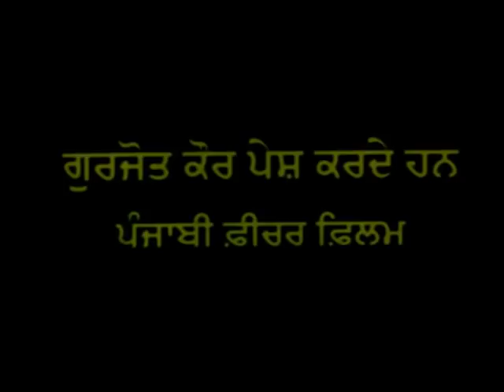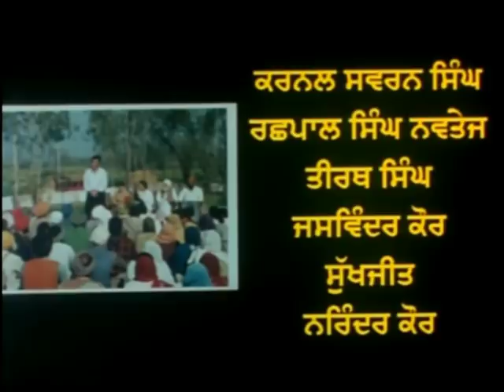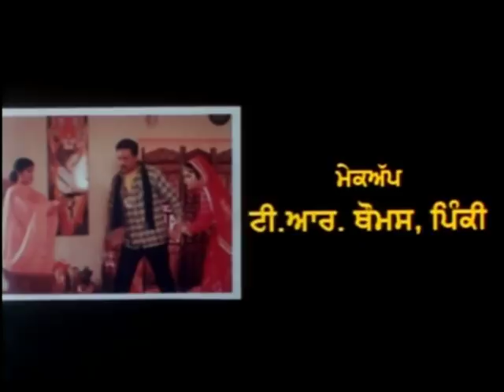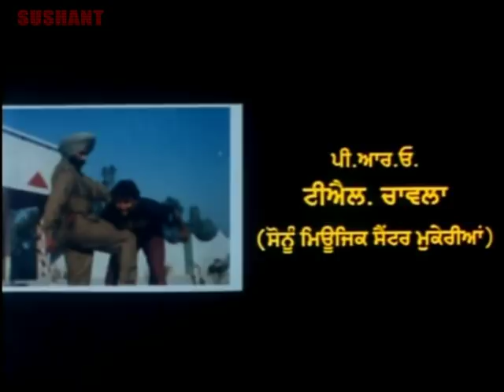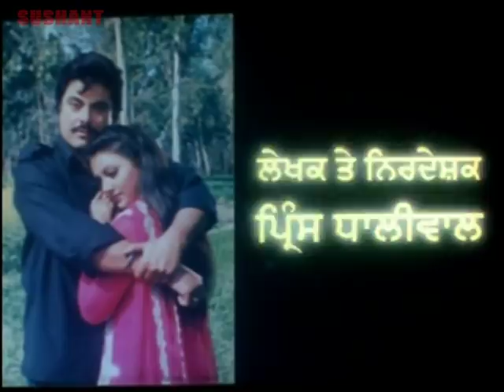Latest Action Movie 2023 | Full Punjabi Movie | Superhit Punjabi Movies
Movie - Badla - The Revenge
Staring - Gugu Gill, Ravinder Maan, Manjit Saini, Jaswinder Bhalla, Gurkirtan, etc

Produced By - Ek Jyot Productions International

Producer - Manjit Saini

Writer - Prince Dhariwal

Director - Prince Dhariwal

This Indian Punjabi Film / Song(s) are for Free Online Watch Streaming / Download as well.